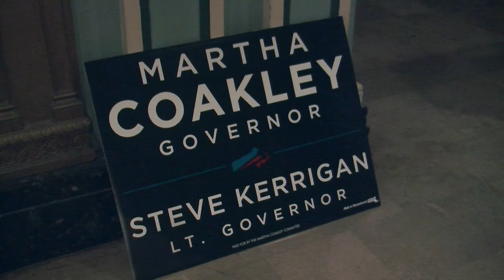Boston University News Service